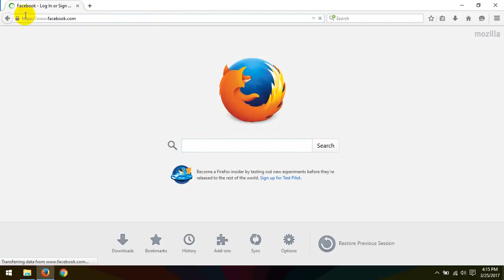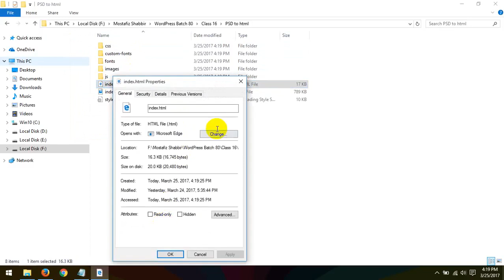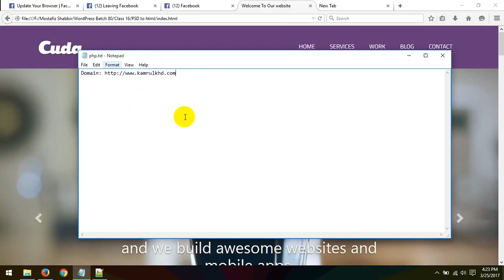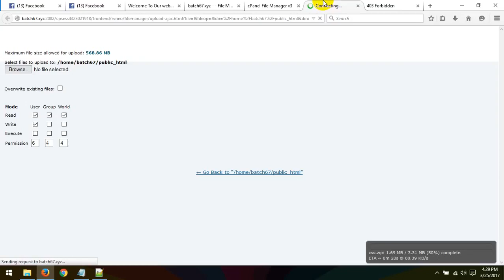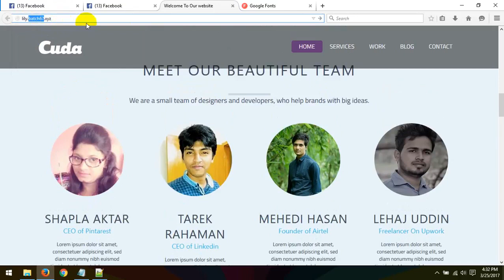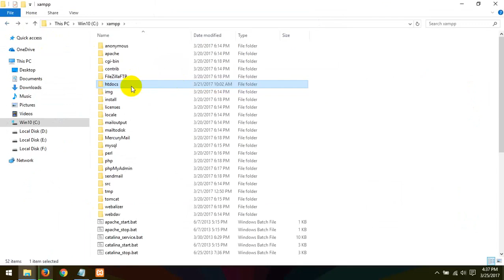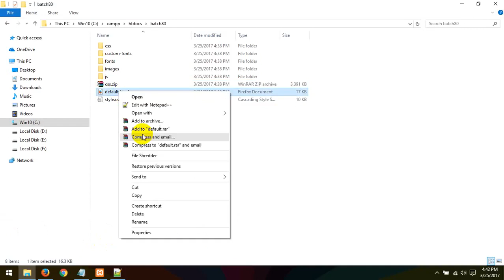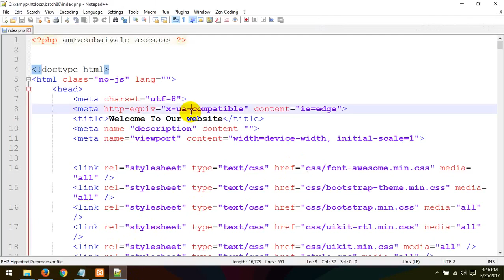Web_Design_&_Development_PHP_Bangla_Full_Course_Part_52.mp4